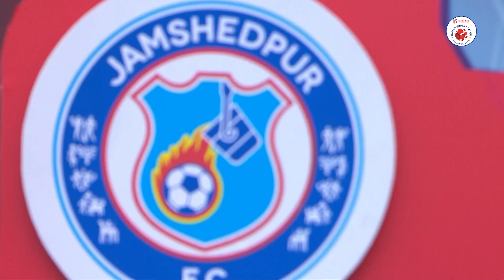Heroes of Hero ISL ft. Farukh Choudhary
"The biggest thing about him is his mental strength" - Anant Tyagi

Hear what HeroISL Pundits have to say about Jamshedpur FC attacker FarukhChoudhary! 🔴